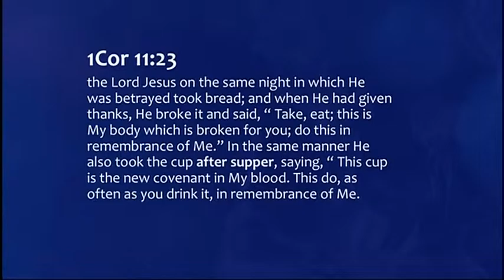Passover 5 - Christians Preparing for Passover The Lords Supper - PART 5 OF 5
Watch as presenter Hugh Jackman shares how Christians can prepare for Passover.